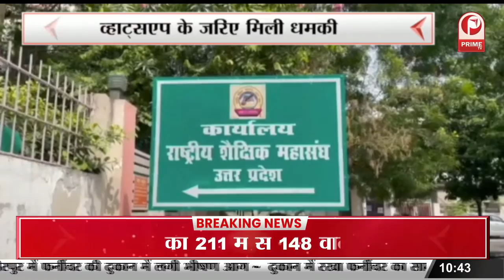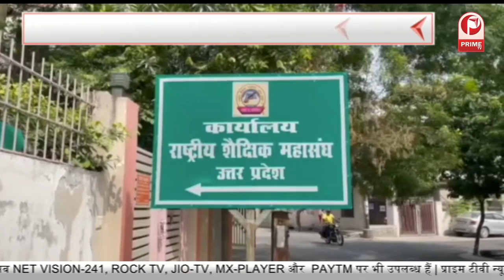RSS कार्यालय को बम से उड़ाने की धमकी | व्हाट्सएप के जरिए मिली धमकी || Prime Tv